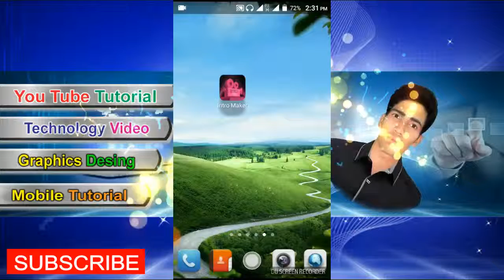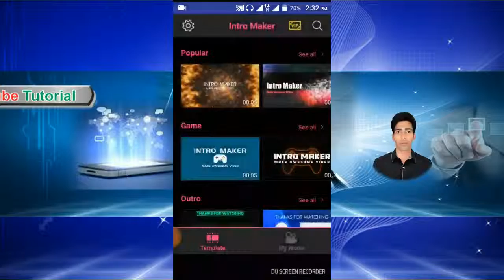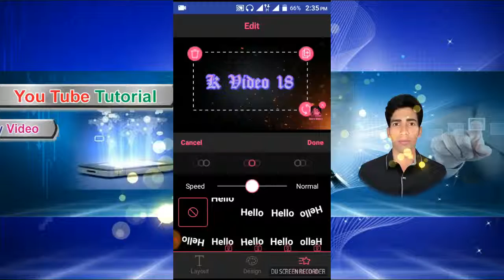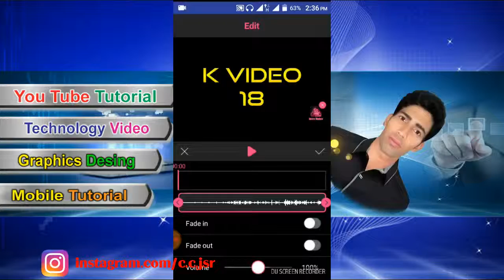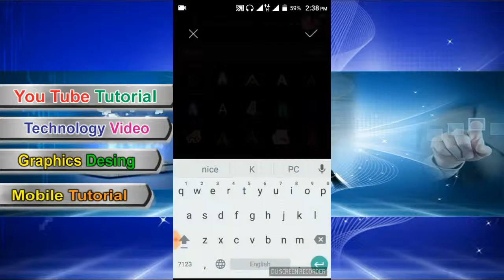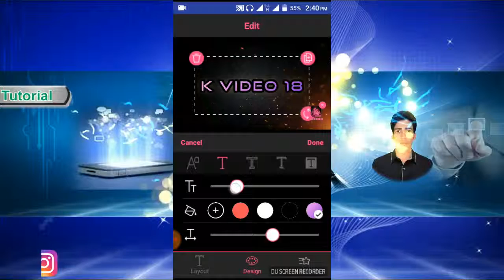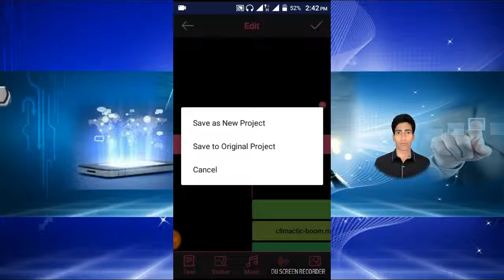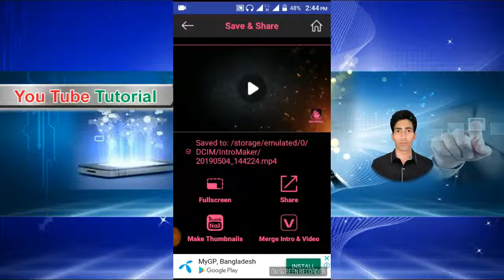Intro Maker App for Android | How to Make a Professional Channel Intro with Android?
How to Maker a Professional Channel Intro with Android?
খুব সহজে আপনার চ্যানেলের Intro তৈরী করুন কোন ঝামেলা ছাড়া। ভিডিওটি দেখুন এবং Intro তৈরী করুন । আশা করি আপনার অবশ্যই উপকার হবে। ডাউনলোড লিং ডিসক্রিপশনে দেওয়া আছে।